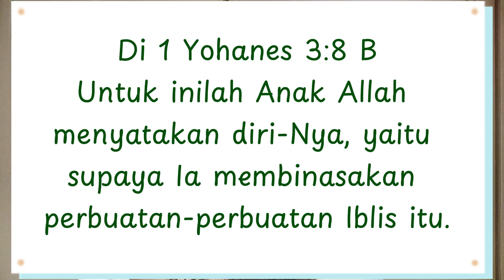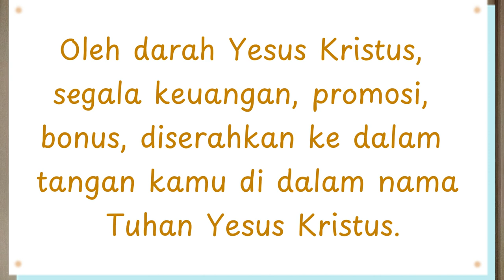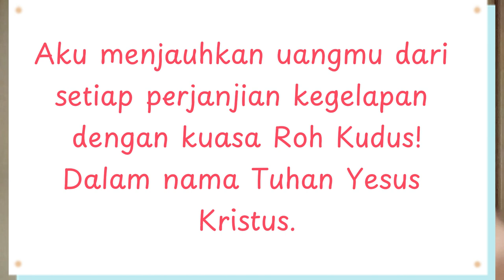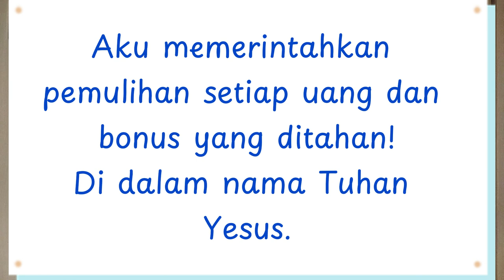Doa Ini Ketika Mendapat Ketidakadilan di Tempat Kerja | DUNIA ALAM ROH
Hai semuanya ^^
Di video ini aku masih akan membahas tentang doa yang memperkatakan firman Tuhan.

Kali ini aku ingin mengajak kalian untuk sepakat berdoa sama aku di mana kamu sedang mengalami ketidakadilan di tempat kerja kamu.

Ketidakadilan yang dimaksud adalah masalah gaji, bonus, maupun kenaikan pangkat yang tidak sesuai seperti yang sudah disepakati oleh perusahaan atau organisasi tempat kamu bekerja.